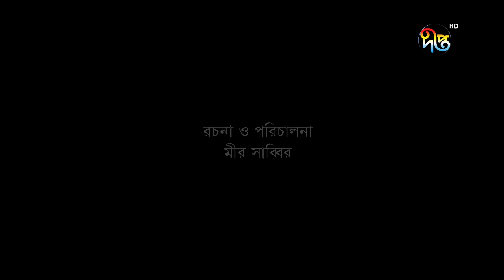Mir Sabbir's MALEK HOITEY SHABDHAN, ep 76 | Deepto Comedy Serial